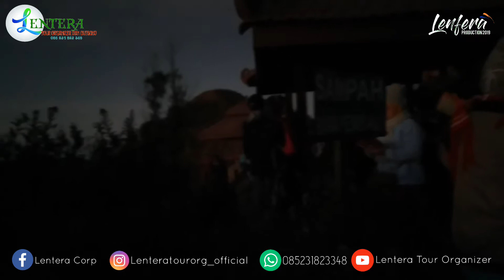Explore Bromo Malang Gathering SMAN 1 Gondang Ceria bersama Lentera Tour Organizer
Dokumentasi Asyik Explore
 Gathering SMAN 1 Gondang Ceria bersama Lentera Tour Organizer ke Bromo Malang